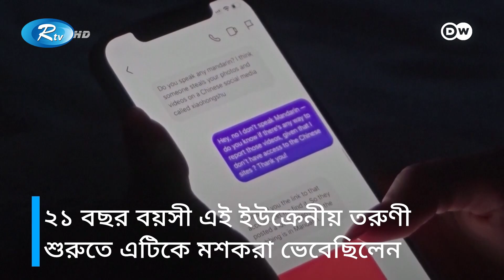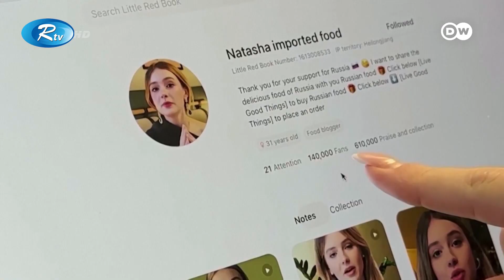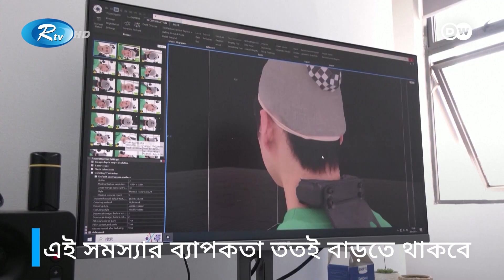ডিপফেক ভিডিও শনাক্ত করা আরও কঠিন হচ্ছে, নেপথ্যে কী? Deepfake Video | AI | Rtv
কৃত্রিম বুদ্ধিমত্তার (এআই) মাধ্যমে তৈরি ভিডিও অতিমাত্রায় ছড়িয়ে পড়ায় অনেকেই ভুক্তভোগী হচ্ছেন। যেখানে তাদের ছবি অনুমতি ছাড়াই ব্যবহার করা হচ্ছে। অনেক সময় অসৎ উদ্দেশে কন্টেন্ট তৈরিতে এসব ছবি ব্যবহৃত হচ্ছে। মাইলস টুইডির প্রতিবেদন।